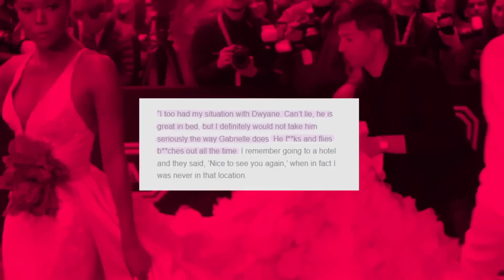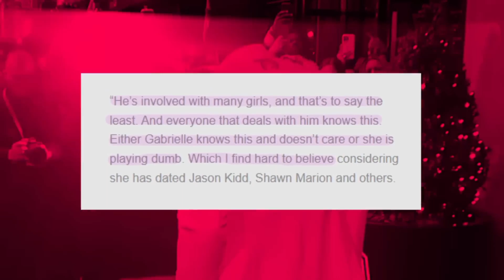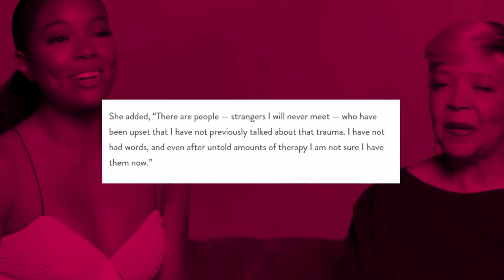7 MINUTES AGO: Gabrielle Union EXPOSES Dwayne Wade’s GAY Affairs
7 MINUTES AGO: Gabrielle Union EXPOSES Dwayne Wade’s GAY Affairs

It appears Gabrielle Union is seeking revenge after revealing that her soon-to-be ex-husband, Dwayne Wade, is gay and living abroad. Following yet another instance of Dwayne cheating on Gabrielle, he seems to be attempting to win her back by divulging every bit of information he can.